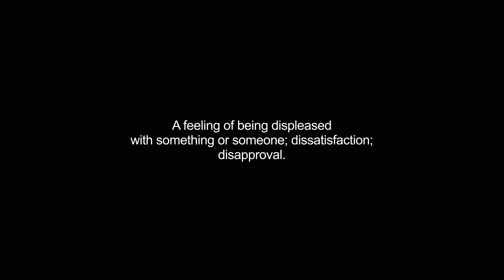displeasures video Dictionary meaning and pronunciation